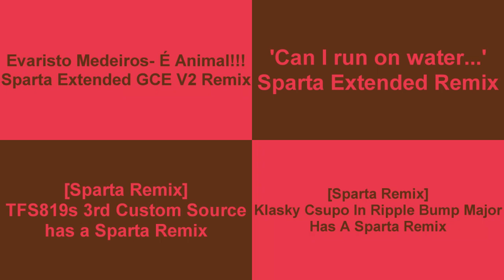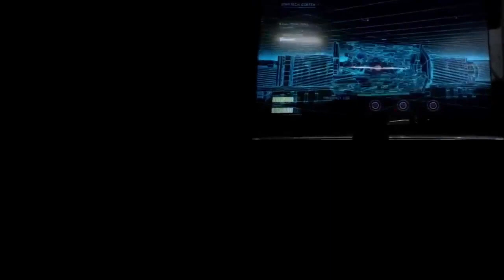Sparta Remixes 2021 Side-By-Side 11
Inspired By: awesomekid XD And Myself